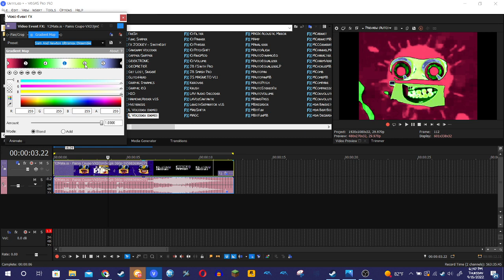How to make Sam And Newton Ultramax Ensemble